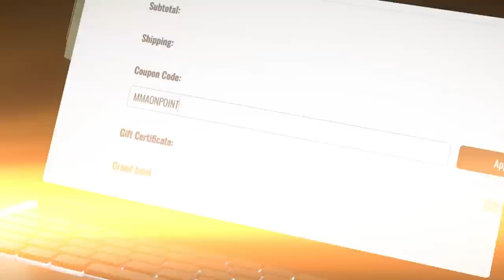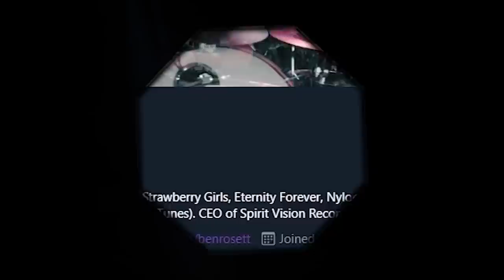The Top 10 Worst MMA Protégé Debuts